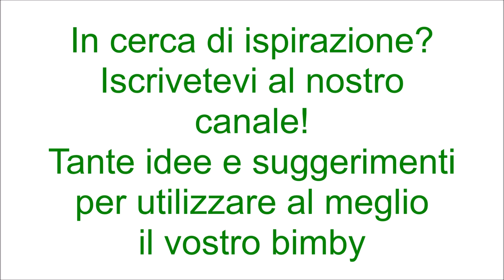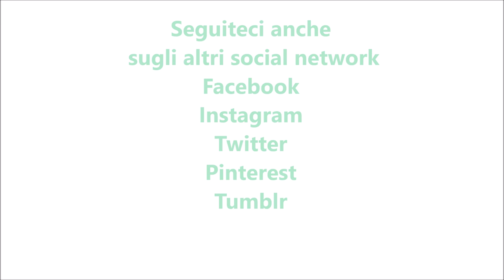Crostata con crema pasticcera e fragole senza glutine per bimby TM6 TM5 TM31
Ingredienti per la frolla senza glutine:
300 g di farina senza glutine o miscela per dolci senza glutine
1 uovo + 1 tuorlo
120 g di burro
la scorza di un limone
100 g di zucchero
1 bustina di vanillina
1 cucchiaino di lievito per dolci vanigliato
1 pizzico di sale
Ingredienti per la crema:
2 uova
500 g di latte
100 g di zucchero
40 g di amido di mais
1 fialetta di aroma di vaniglia

Per decorare:
300 g di fragole tagliate a pezzetti